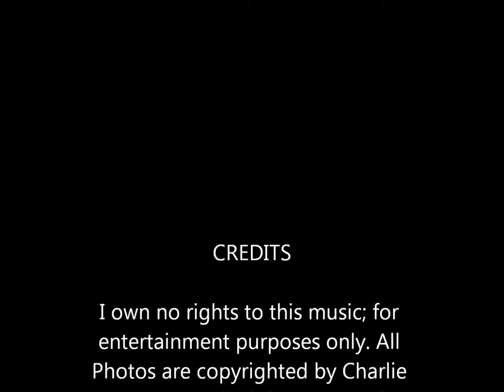Ruth Moody - "Trouble and Woe"